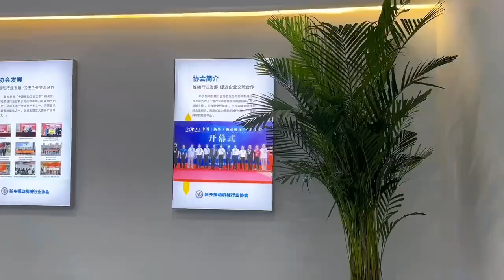High-end quality, sincere service, demonstrating China’s intelligent manufacturing with strength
Since 1982,Exported to 128+ countries,400+ patents,Customized to meet customer needs,
The only designated vibrating screen,manufacturers in Canton Fair
We have about 40 years in screening industry, so, we have rich experience in screening.
We not only sell the vibrating screen, we prefer to help every customer to improve your product quality.